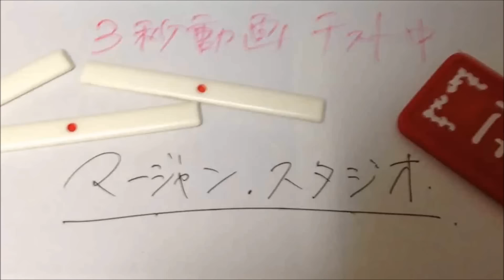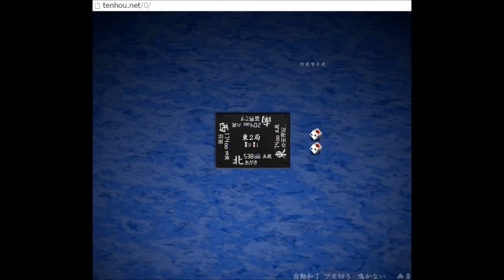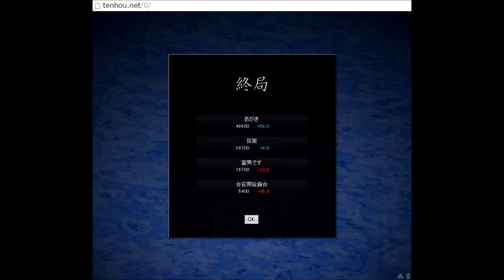【天鳳麻雀３３４】ゲーム実況プレイ+牌譜解説（六段を目指す 特上卓東風戦）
無料麻雀ゲーム天鳳を使って、雑談含め一個人の打ち手の考えを話しながらプレイ。捨て牌などの読みや解説説明など、何か楽しめる参考になるを第一に目指しています。

天鳳Flashpremium版でプレイ。無料ソフトですのでプレイしたい方は是非。麻雀は楽しいです。